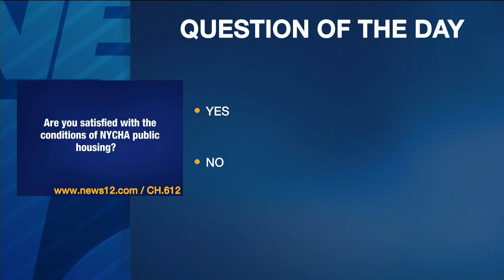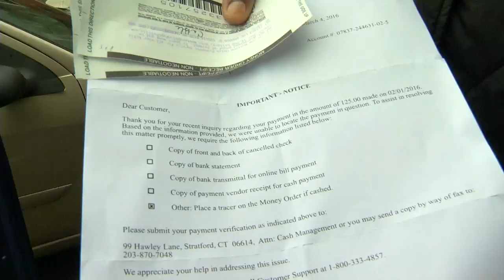Lenneia Batiste Consult